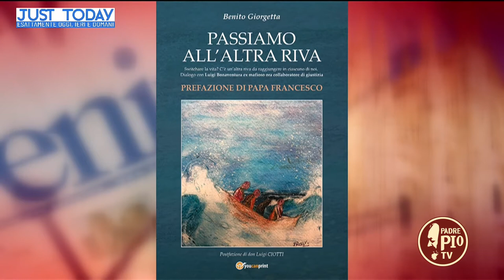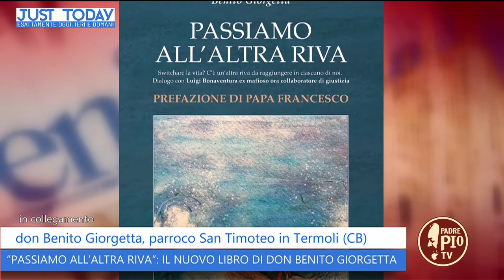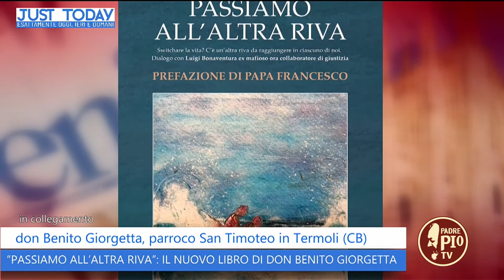Il dono del Papa alla Curia Romana: "Passiamo all'altra riva", il libro di don Benito Giorgetta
Da Just Today del 28 febbraio 2022